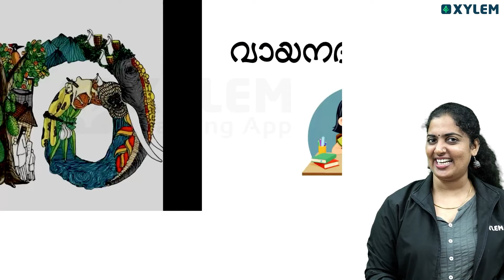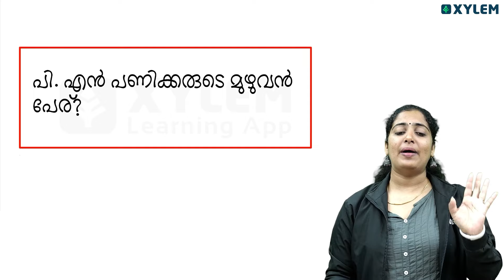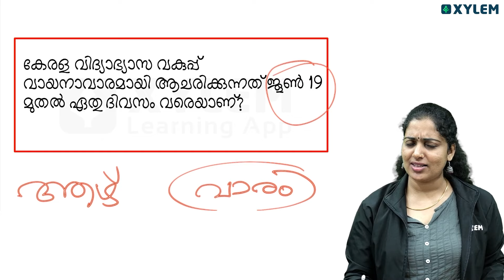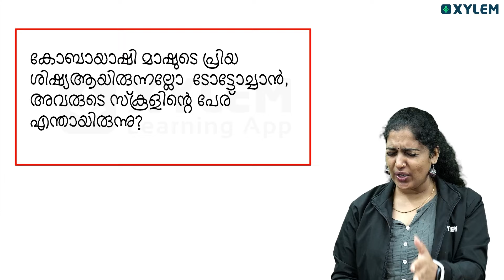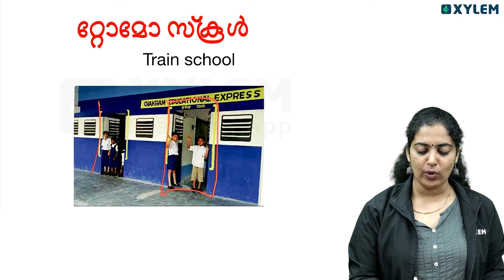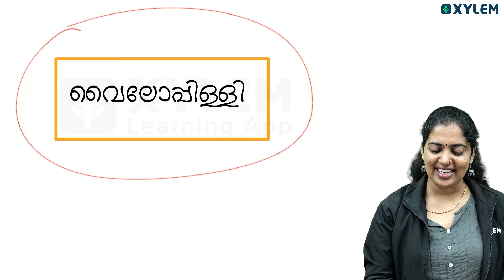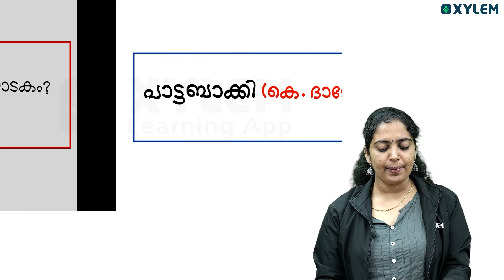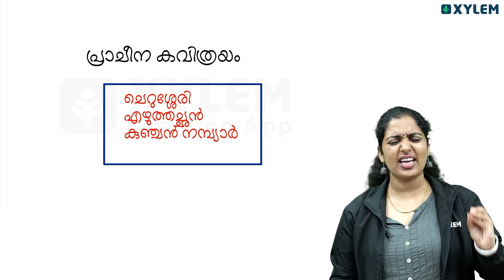വായന ദിന ക്വിസ് ഏറ്റവും പ്രധാനപ്പെട്ട ചോദ്യങ്ങൾ | Xylem Class 5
Subject: Malayalam - In this video, we delve into an intriguing story that sets the stage for your first class 5 Malayalam lesson. Understanding the plot and context of this tale will enhance your learning experience and provide valuable insights into the language. Listen to this story before embarking on your Class 5 Malayalam journey!